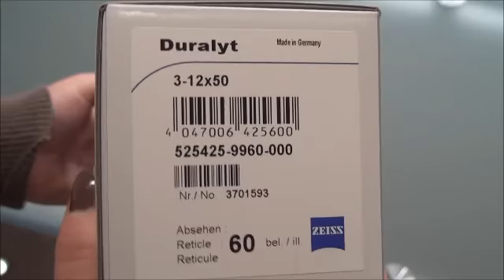Zeiss Duralyt 3-12x50 T* (60) | Optics Trade Unboxing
Zeiss Duralyt 3-12x50 (60) offers similar properties as other big brothers from Classic or Victory series but for a lower price and with some compromises. None the less it is still a great choice for low light hunting in this price class. Illuminated reticle enhances low light usability. Zeiss Duralyt riflescopes are the youngest series of riflescopes from the Zeiss Company and are designed for users who want affordable products with excellent Zeiss quality. The housing is made from a special modern alloy to ensure low weight and robust qualities at the same time. The reticle is seated in the second focal plane and its does not change in size when magnifying. It is therefore also very useful for target practice shooting since the reticle does not cover much of the target. Different versions in the series will be suitable for different hunting or shooting regimes: those who like to hunt on driven or running game and those who wait on their game. Zeiss Duralyt riflescopes have adjustable reticle illumination and can be used for hunting in the dark when the illumination intensity has to be set on minimal and for hunting on driven or running game, when the dot has to be fully illuminated and easy to spot even at strong light. The Zeiss Duralyt riflescopes are filled with dry nitrogen to prevent dew accumulation at low temperatures.